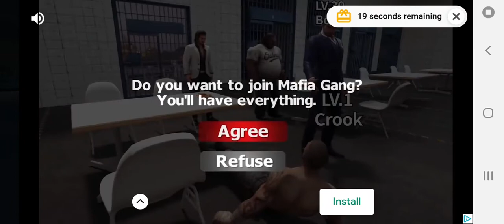Driving in Brazil Sao Paulo to Sao Luis Bus simulator ultimate